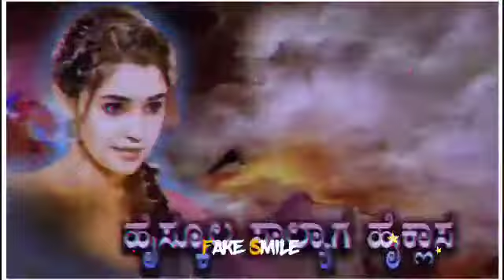Balu belagundi💞 ||ಹೈಸ್ಕೂಲ್ ಸಾಲ್ಯಾನ್ ಹೈಕ್ಲಾಸ್| kannada janapada dj song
New Janapada DJ Songs
Kannada Trending DJ Janapada
Songs Kannada New Janapada
Songs DJ Love feeling Janapada
Songs Kannada

🙋🙋ನಮಸ್ಕಾರ ಗೆಳೆಯರೇ 🙌🙌ನಮ್ಮ ಯೂ ಟ್ಯೂಬ್ ಚಾನಲ್💑 ಜಾನಪದ ಹಾಡುಗಳು💑 💏ಚಾನಲ್ ಗೆ ಸಬ್ಸ್ಕ್ರಿಬೇ ಮಾಡಿ 💏 👉 🎧ಸೂಪರ್ ಹಿಟ್ ಜಾನಪದ ಸಾಂಗ್🎧 💖ಜಾನಪದ ಹಾಡುಗಳು 💖 💜ಲವ್ ಫೇಲ್ಯೂರ್ ಜಾನಪದ ಹಾಡುಗಳು 💜 💛ಡೊಳ್ಳಿನ ಪದಗಳು💛 ❤ ಜಾನಪದ ಹಾಡುಗಳು❤ 💝 ಮಾನಸಿಕ ಜಾನಪದ ಹಾಡುಗಳು 💝 🎼ಮನನೊಂದ ಜಾನಪದ ಹಾಡುಗಳು 🎼 🎷ಲವ್ ಫೀಲಿಂಗ್ ಜಾನಪದ ಹಾಡುಗಳು 🎷 🎹ಸೈಲೆಂಟ್ ಜಾನಪದ ಹಾಡುಗಳು 🎹 🎤ಸೂಪರ್ ಹಿಟ್ ಜಾನಪದ ಹಾಡುಗಳು🎤 🎸 ಡಿಜೆ ಜಾನಪದ ಹಾಡುಗಳು🎸 🎶ರಿಮಿಕ್ಸ್ ಜಾನಪದ ಹಾಡುಗಳು🎶 ❤ ಕನ್ನಡ ಜಾನಪದ ಹಾಡುಗಳು❤ 💜 ಜವಾರಿ ಜಾನಪದ ಹಾಡುಗಳು💜 😘 ಉತ್ತರ ಕರ್ನಾಟಕ ಜಾನಪದ ಹಾಡುಗಳು😘 THANK YOU FOR WATCHING